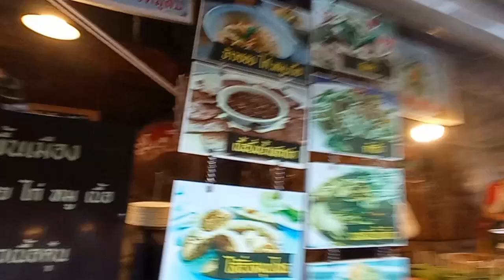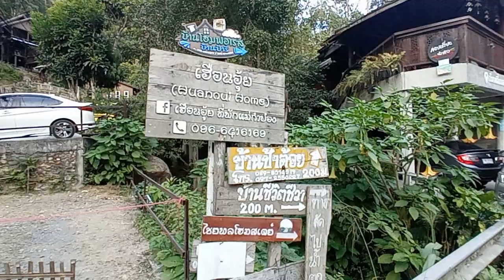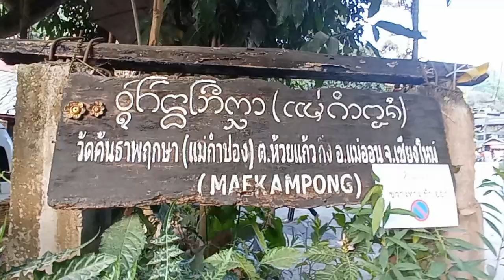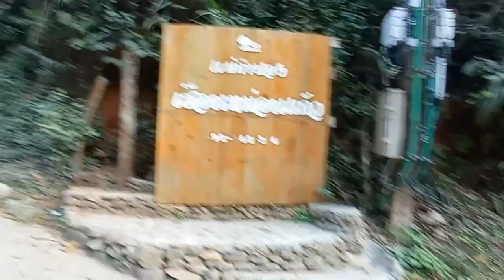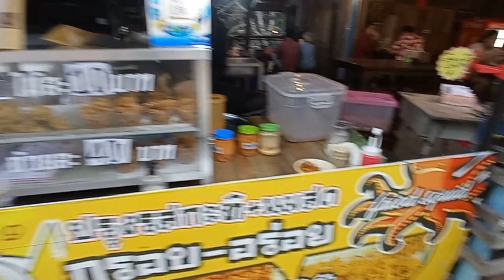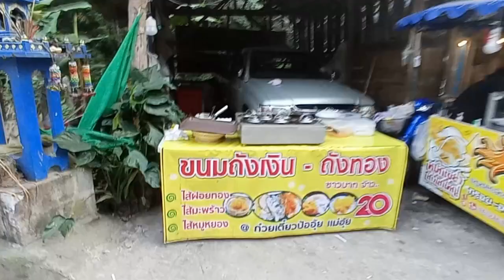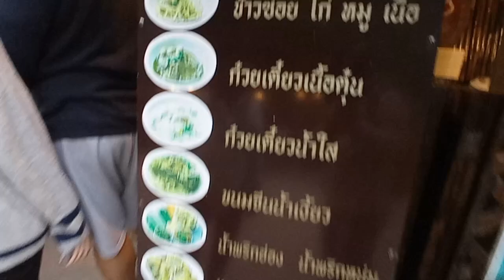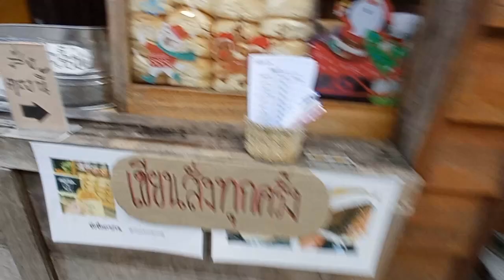อีกมุมนึงจากหลายๆมุม เหมือนคนทั่วไปที่ไม่เคยไป บ้านแม่กำปอง หมู่บ้านเล็กๆกลางหุบเขา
dadmom พาเที่ยว
อีกมุมนึง จากหลายๆมุม ที่บ้านแม่กำปอง เชียงใหม่ หมู่บ้านเล็กๆกลางหุบเขา ที่ต้องมานอนสั๊กครั้ง
ไปเที่ยวเหมือนคนธรรมดาๆ ที่เคยไปครั้งแรกครับ ไม่รู้จะนอนที่ไหน ไม่รู้จะกินอะไร ไม่รู้จะไปเดินเที่ยวที่ไหน
ได้แต่ตามๆ เค้าไปครับ

ท่องเที่ยวไทย / บ้านแม่กำปอง อ.แม่ออน จ.เชียงใหม่